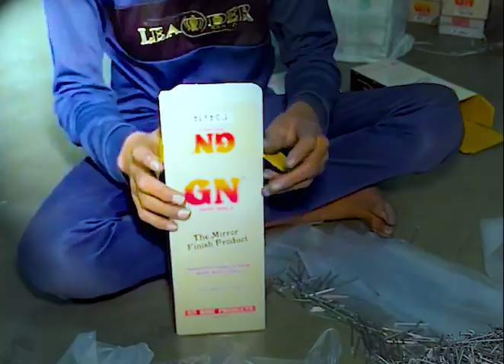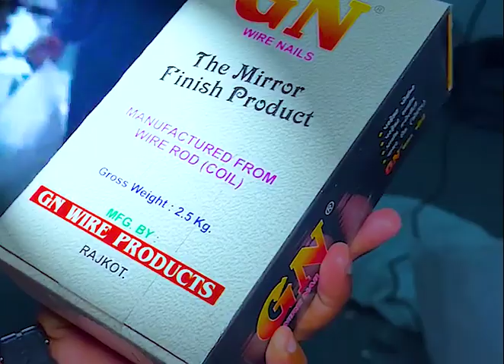Screw Nails Making Factory